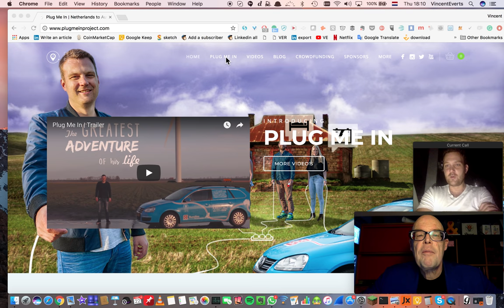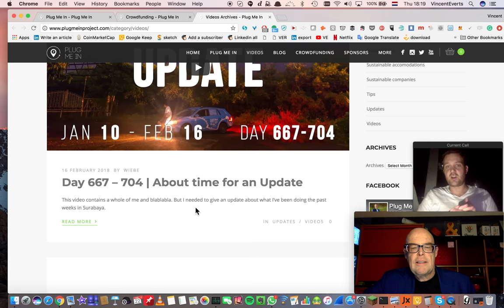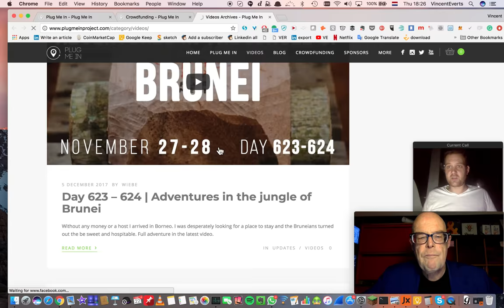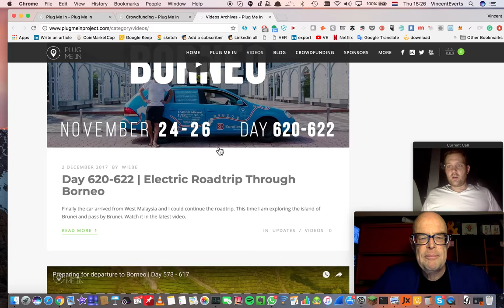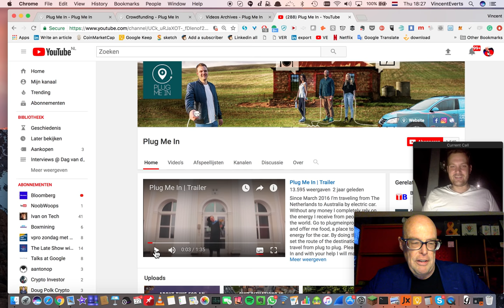EV held Wiebe Wakker, in 2 jaar van NL naar Australia met Plug Me In, is GESTRAND! HELP HEM!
Wiebe Wakker wilde in een jaar zonder geld met elektrische auto van Nederland naar Australië rijden. De route wordt bepaald door mensen die hem onderweg via de website Plug Me In een dak, eten en energie voor zijn auto aanbieden. Nu 2 jaar verder is hij na heel Europa, via het Midden Oosten, nu via Iran en India  in Indonesië aangekomen, maar daar zit hij nu VAST! De batterij van zijn auto is kapot door een waterplas van 200 meter. De enige die deze kan repareren zijn de 2 monteurs van de auto uit NL en die willen hem komen redden. Ook al werken de monteurs bijna voor niets moet er toch vliegtuigtickets en onderhoud worden geregeld. Hiervoor hebben hij €5000 euro nodig. Hoor de fantastische en avontuurlijke verhalen van Wiebe en help hem verder op zijn missie!